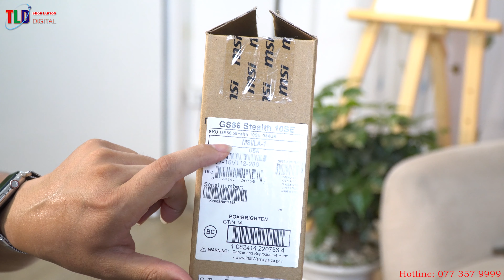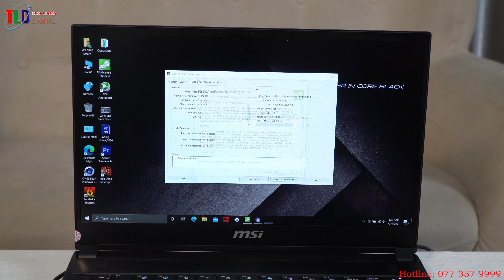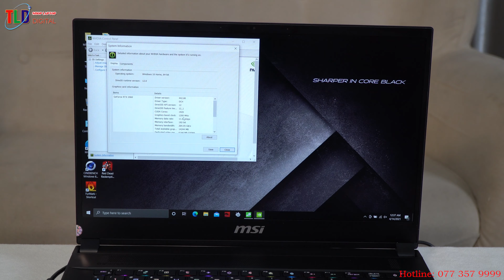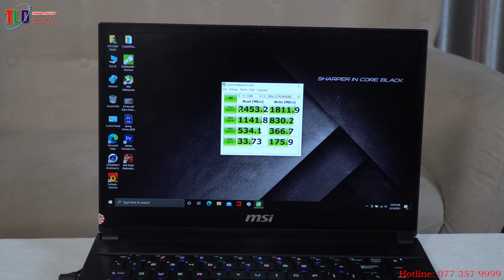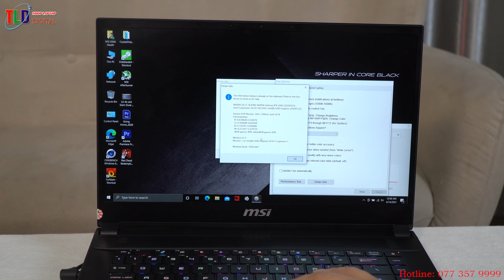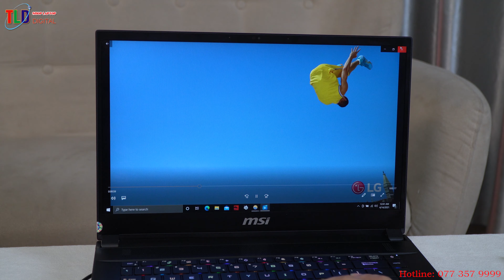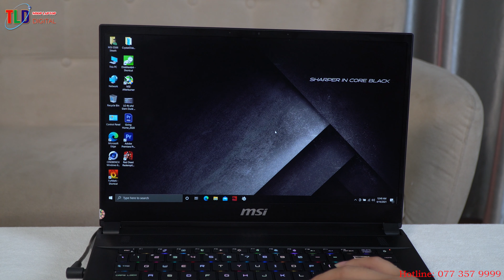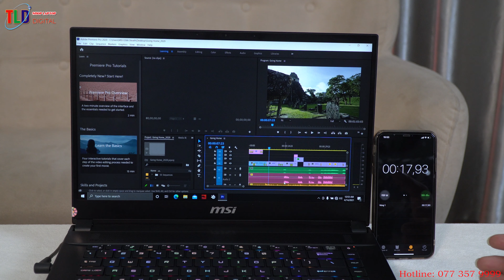Bom Tấn Laptop Đồ Hoạ Gaming MSI GS66 Stealth 10SE Có Gì Hay Ho Mà Đắt Vây ?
Đây là chiếc Laptop MSI GS66 mỏng nhẹ và sang trọng nhất của Msi nó có khả năng làm đồ hoạ đang kinh ngạc. Với sức mạnh phần cứng khủng khiếp. Ở Việt Nam! Có giá bán hơn 40 triệu, mình xách từ Mỹ.

THÔNG SỐ KỸ THUẬT:

Thông tin bổ sung
CPU
Windows 10 SL 64 Bit
RAM
DDR4 16GB (2 x 8GB) 2666MHz, 2 slots, up to 32GB
GPU
Geforce RTX 2060 6GB
Màn hình
15.6" FHD IPS (1920×1080), 144Hz 3ms, 100% sRGB
Ổ cứng SSD
512GB SSD NVMe M.2 PCIe Gen 3 x 4, 1 slot SSD NVMe M.2 PCIe Gen3 X4 hoặc M.2 SATA III
Lan
Killer Gb LAN
Wireless Lan
Intel Wi-Fi 6 AX201(2*2 ax) + BT5
Bàn phím
SteelSeries Backlight Keyboard (Per-Key RGB, Full-Color)
Pin
4 Cells, 99.9Whrs
Kích thước
357.7 x 247.7 x 17.9 mm
Trọng lượng
1.9 kg

Công nghệ đổ bóng Ray Tracing thời gian thực

Ray Tracing là một công nghệ “thần thánh” mới cho đồ họa game. Laptop Gaming MSI GS66 Stealth 10SE trang bị RTX sẽ mô phỏng lại các hiệu ứng ánh sáng theo thời gian thực. Nhờ đó mang đến chất lượng hình ảnh thực tế như những bộ phim điện ảnh mà trước đây chưa bao giờ được thấy.

AI nâng cao chất lượng hình ảnh
Deep Learning Super Sampling (DLSS) là 1 công nghệ mới của RTX, do đó nó cũng được trang bị trên GS66 Stealth 10SE . AI sẽ học tập và đào tạo GPU để hiển thị hình ảnh sắc nét,  nhanh hơn gấp 2 lần so với GPU thế hệ trước sử dụng các kỹ thuật khử răng cưa thông thường.

Touchpad đa điểm lớn hơn, mượt mà hơn
Touchpad GS66 Stealth 10SE  bằng kính cao cấp đi kèm với diện tích bề mặt mở rộng thêm 35% và mịn hơn, hoàn hảo cho tất cả các nhu cầu nhấp, cuộn và cử chỉ đa điểm của bạn.

MÀN HÌNH GAMING 144HZ IPS THIN-BEZEL
TỐC ĐỘ VÀ SẮC NÉT
GS66 Stealth 10SE sở hữu màn hình gaming nhanh nhất hiện nay, để bạn có hình ảnh sống động và không bỏ lỡ bất cứ “nhịp” nào.

TRUE COLOR 2.0 – MÀU SẮC HẦU NHƯ HOÀN HẢO

Không có gì là hoàn hảo, nhưng gần đến sự hoàn hảo là điều rất đáng cân nhắc. Công nghệ MSI True Color, hợp tác với Portrait Display, cho ra đời một tiêu chuẩn mới về công nghệ hiển thị. Mỗi tấm nền sẽ được trải qua các cuộc kiểm tra kỹ lưỡng và quá trình hiệu chuẩn để mỗi màu đều được thể hiện chinh xác và tối đa chi tiết, đảm bảo độ trung thực màu sắc gần 100% sRGB. Phiên bản True Color 2.0 mang lại tính chính xác và tương thích hơn, cũng như các chức năng thân thiện với người dùng.